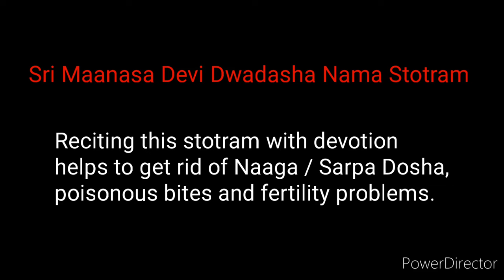Sri Maanasa Devi Dwadasha Nama Stotram - 12 Divine names of the mother.